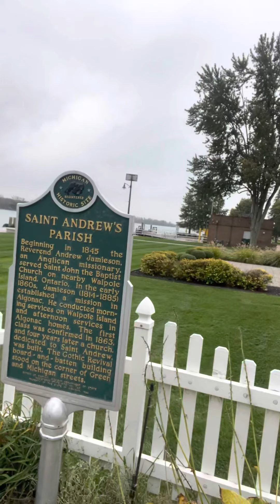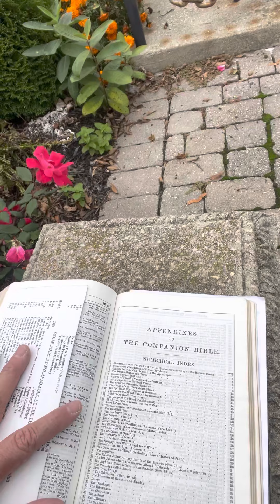Live from Alognac MI with comments on border crossing